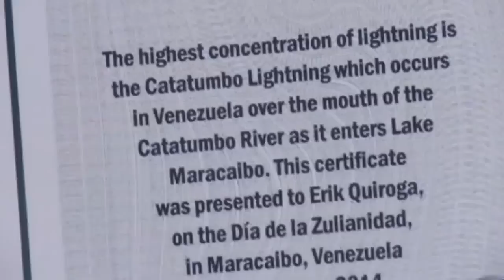This is what an everlasting lightning storm looks like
Venezuela’s Catatumbo lightning phenomenon has entered into the Guiness Book of World Records. Report by Claire Lomas.

More stories from ODN:

Who shot Bin Laden? Former Navy seals dispute claims